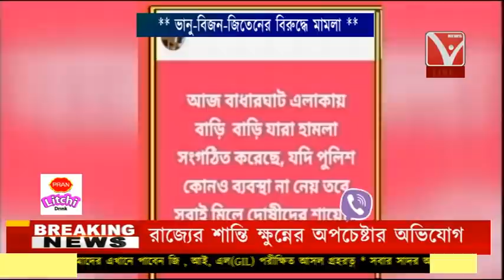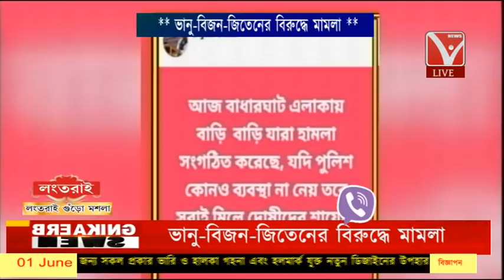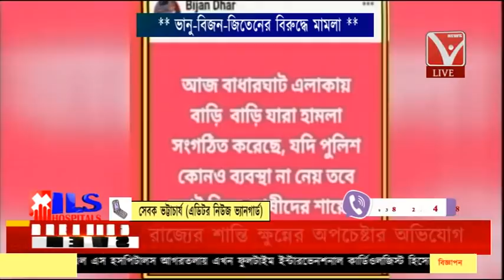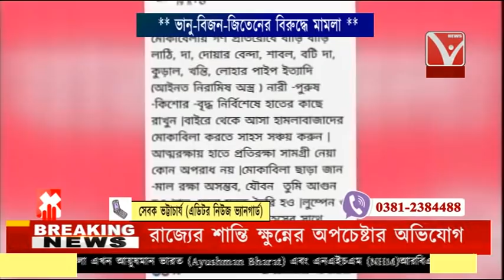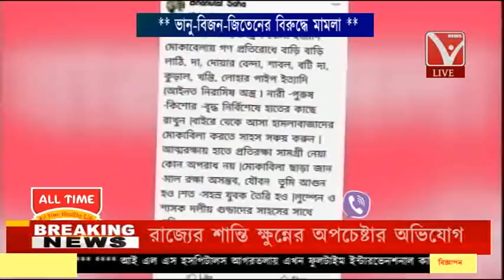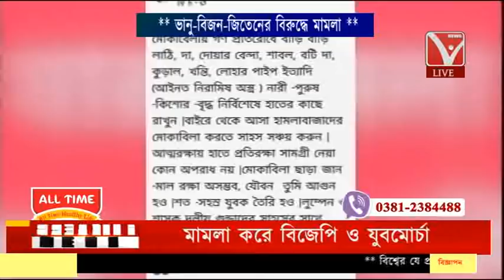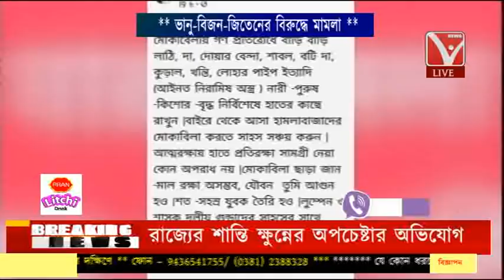ভানু-বিজন-জিতেনের বিরুদ্ধে মামলা